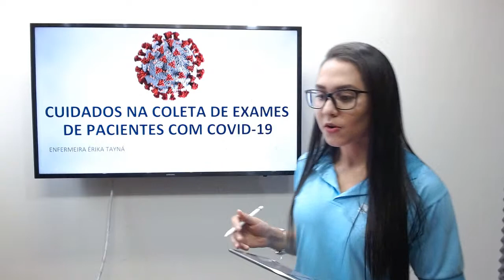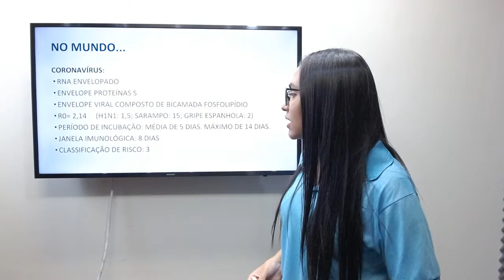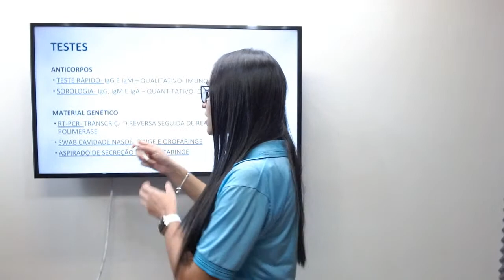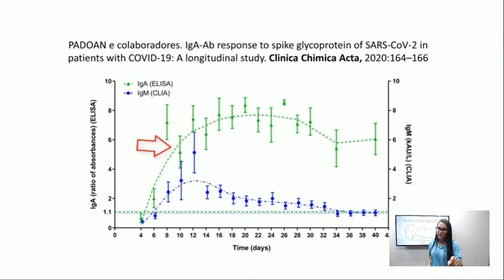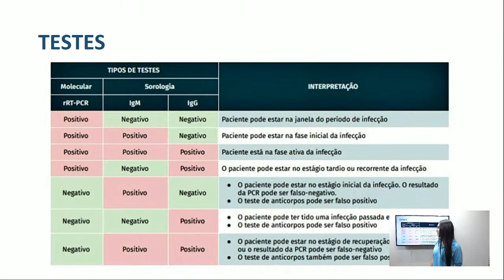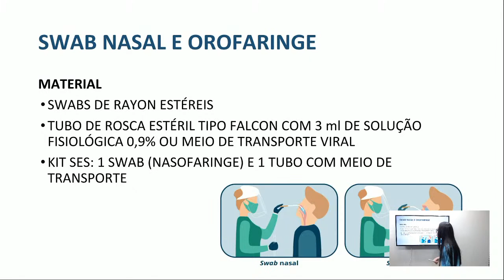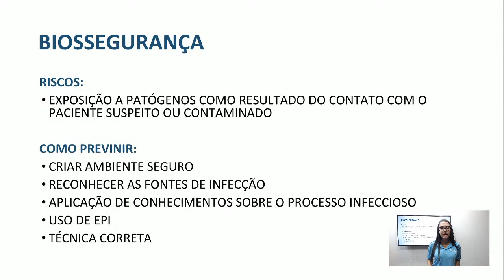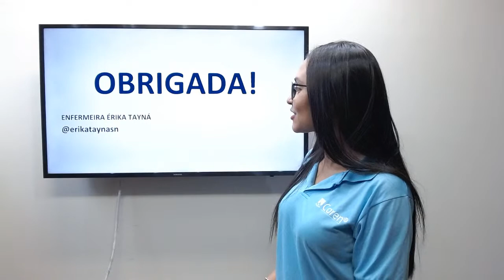CUIDADOS NA COLETA DE EXAMES DE PACIENTE COM COVID-19 - DRA. ÉRIKA TAYNÁ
Marque o curso que deseja se inscrever
Preencha nome completo, e-mail e categoria.
Digite o código que aparece na tela
Clique em “inscrever-se”
Você irá receber um e-mail confirmando a sua inscrição
Ao final de cada curso você irá receber uma chave para conseguir retirar o seu certificado.

AO FINAL DO CURSO IREMOS ABRIR ESPAÇO PARA PERGUNTAS!